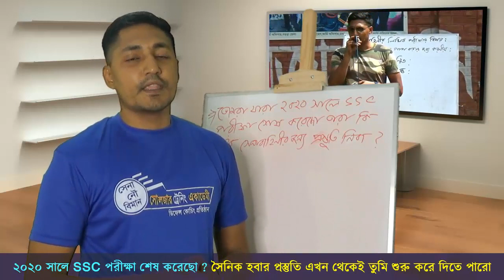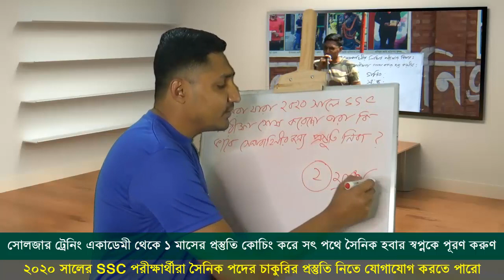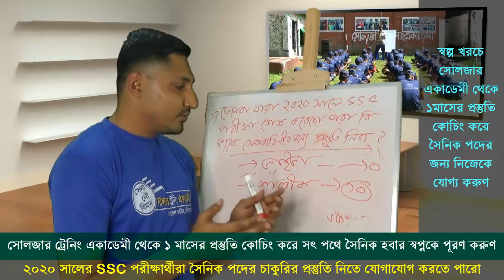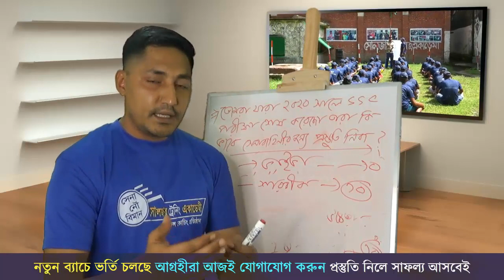স্বপ্ন পূরণের হাতছানি !! তুমিও সেনা নৌ বিমানবাহিনীর গর্বিত সৈনিক হয়ে দেশ সেবার সুযোগ গ্রহণ করতে পারো